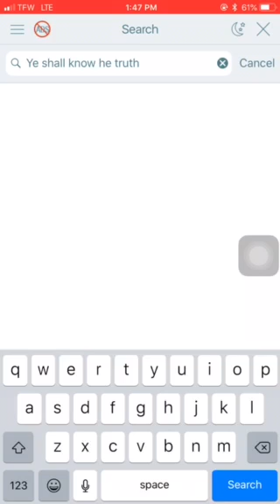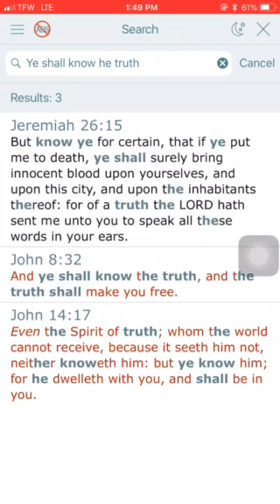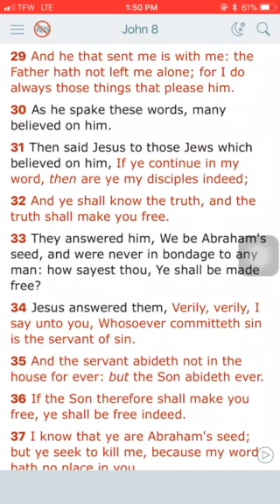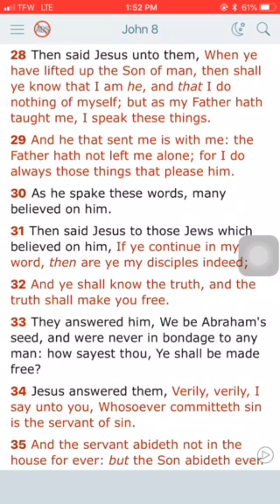You are free